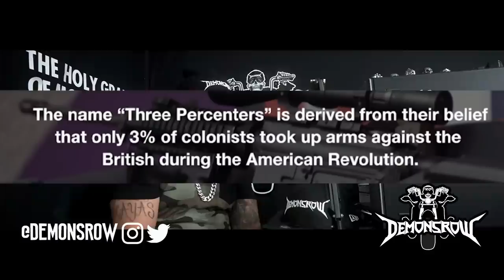Will 1%ers And 3%ers Join Forces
There's been talk is it true the mongols and hells angels got together to chase antifa out of california? Where 1%er motorcycle clubs and 3%ers protecting neighborhoods from looters and those protesters that might riot? Will 1%ers And 3%ers Join Forces? we get into it on this episode of demons row tv!

Production by Knick G
Metal by Jacob Lizotte